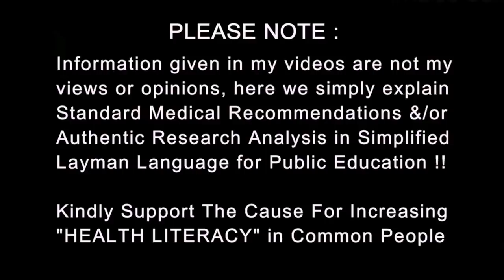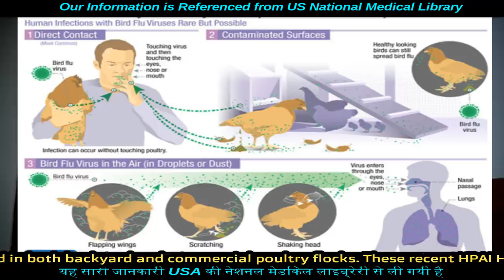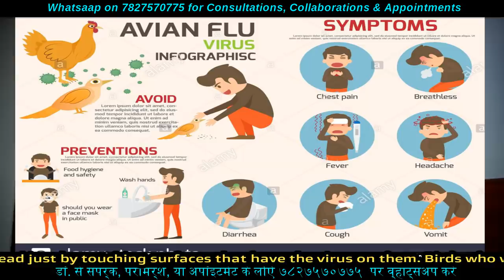Bird flu se Daro Mat | 100% Scientific Truth about H5N8 Avian Influenza Virus | Dr.Education